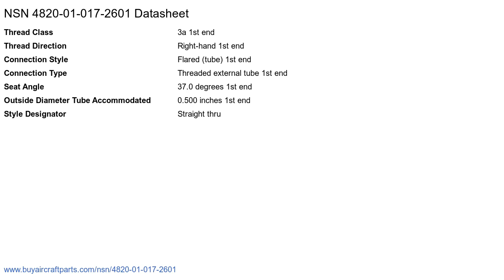NSN 4820-01-017-2601 Check Valve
NSN: 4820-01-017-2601 a Check Valve. Part Number: 4048T65P01. This product can be located in our Valves, Nonpowered section on our